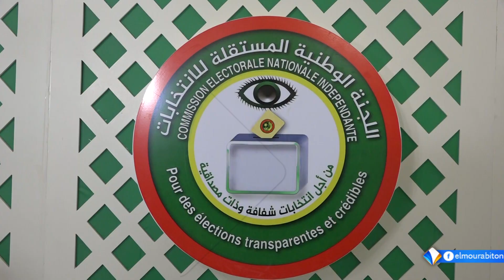جوانب من المؤتمر الصحفي للجنة المستقلة للانتخابات